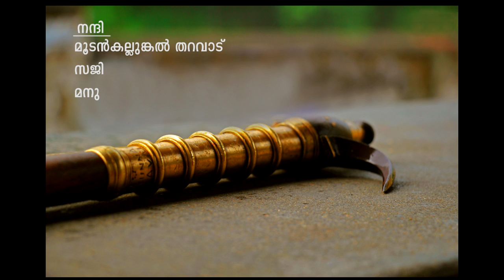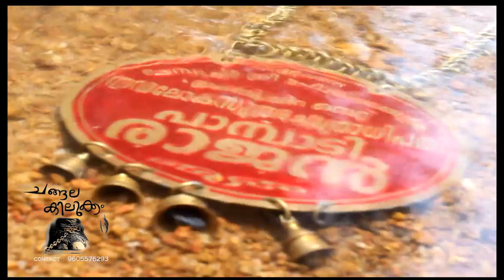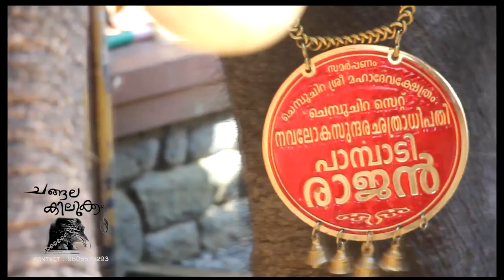kerala elephant Pambady Rajan CHANGALAKILUKKAM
Music: POIKAYIL Flute Cover by RAJESH CHERTHALA
                   (Rajesh Cherthala Flute)